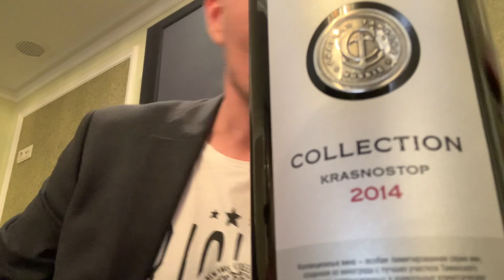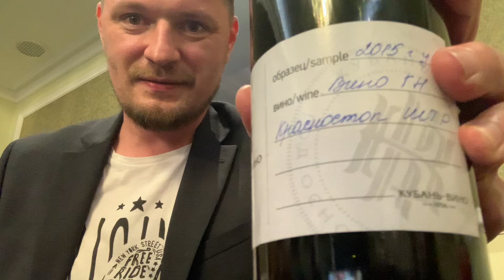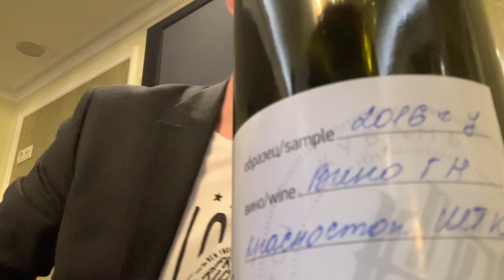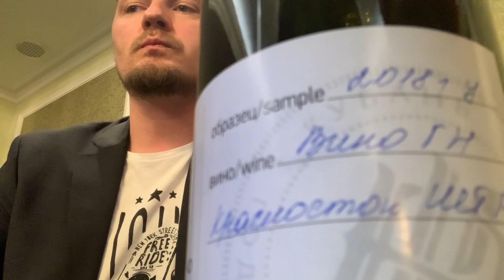Вертикаль Красностопов от Шато Тамань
Chateau Tamagne Resreve (Collection) Krasnostop 2014, 2015, 2016, 2018, 2019